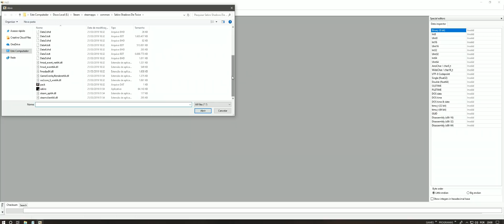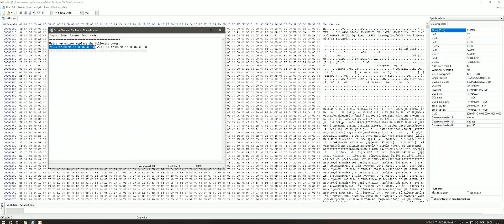Sekiro: Shadows Die Twice - Ultrawide FIX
Using Hex-editor replace the following bytes:
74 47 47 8B 94 C7 1C 02 00 00 = EB 47 47 8B 94 C7 1C 02 00 00

Note: Do not worry about the red square, it disappears as soon as you are healed.

- I will always update the link with modifications made

- Paste the file into your Steam folder where the game is installed